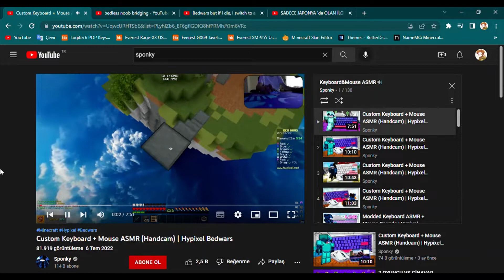Amerikalılar eskidi onlar türkiş kovboylar cino , te , adal , kitor vs sponky ,bedles , dream,sapnap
grup vitaminin Amerikalılar eskidi onlar turkish kovbaylar şarkısının için de cinavar ve yusufte ve dream ve kitor ve sapnap ve adal ve sponky ve bedless noob ve dream ve sapnap ve mergen ve chicken holmes gibi  minecraft youtuber ve mc youtuberlerinin editidir